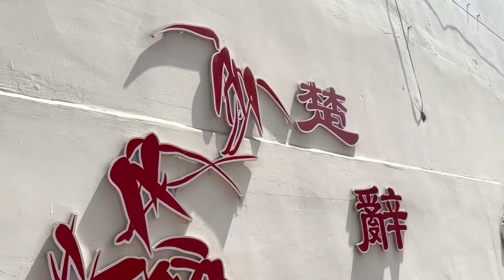3000年历史古荆州，800年国运大楚国，湖北为何简称鄂而放弃荆楚【旅途琪遇记】